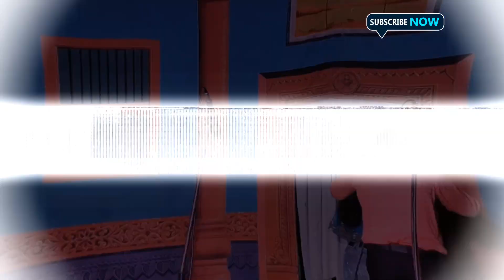ಕರ್ಮದ ಕೂಸಿಗೆ ಧರ್ಮದ ತೊಟ್ಟಿಲು ಕನ್ನಡ ನಾಟಕ ಭಾಗ karamada kusige dhramada thottiluGubbewad natak 2024